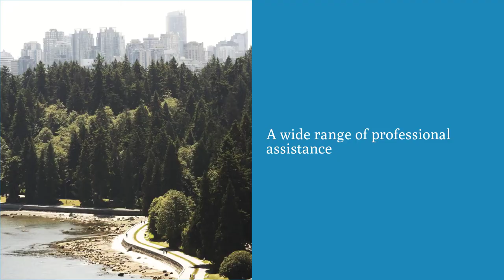Lawyers Vancouver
Are you looking for lawyers in North Vancouver? Lakes, Whyte LLP is your local law firm. We are one of the few full-service law firms in Vancouver that provide a wide range of professional assistance in accordance to business law, real estate, estates, wills, and litigation.